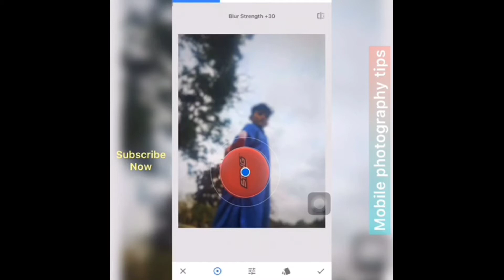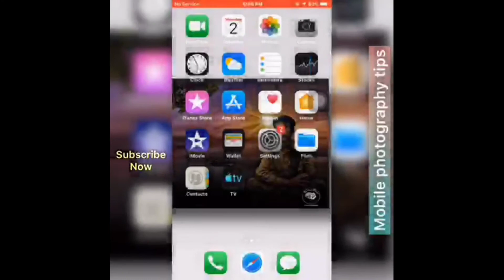Creative mobile photography || Mobile photography ideas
Guys Don't Forget To Mention Me In Your Social Media's Post (Ur SmartMaker)
In this video we sharing some amazing mobilephotography tips & slowmotion videography tricks and many more so hope you guys enjoyed this video if you did make sure you to subscribe my Youtube channel & I'll see you in the next video